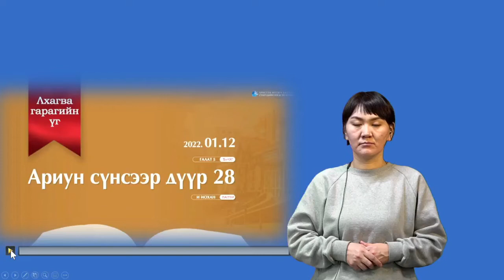Лхагва гарагийн үг 2022.01.19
18 цаг 30 минутаас эхлэх болно.